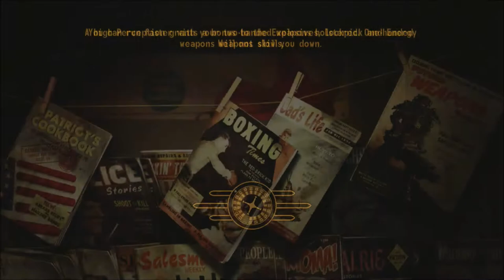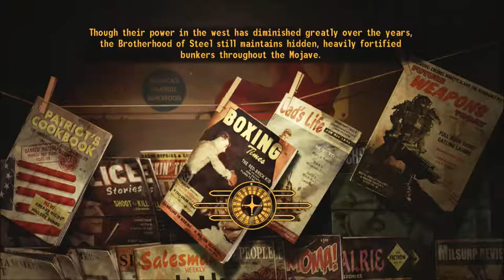New Vegas Series, Episode 245: GATHERING THE REMNANTS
With the quest finally started, we head on to find Arcade's buddies, the Remnants; the last of the Enclave.